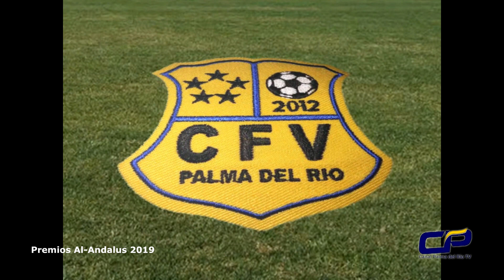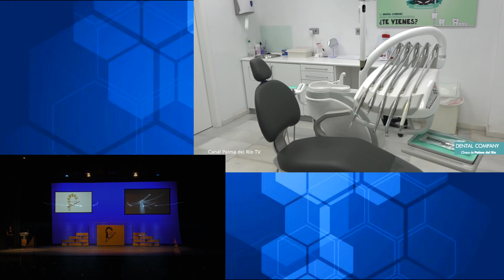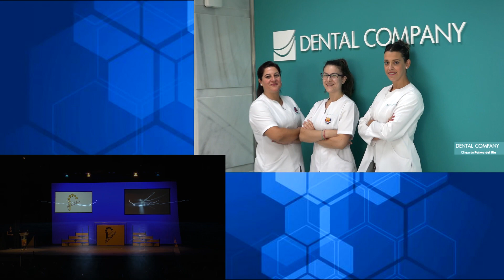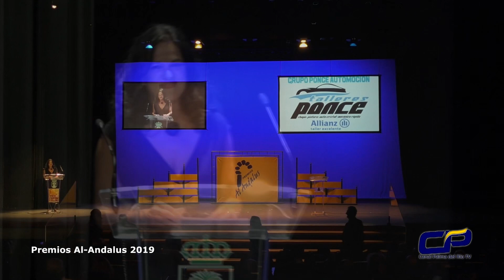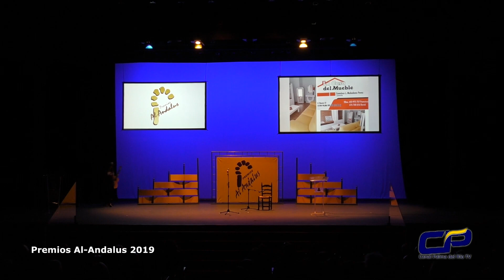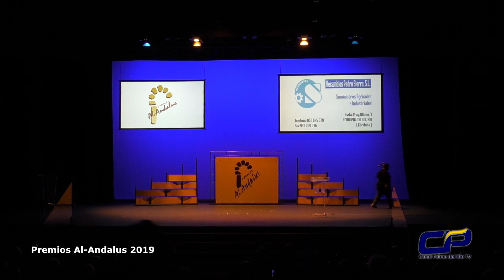Premios Al-Andalus 2019 (2) FACEBOOK: Canal Palma del Río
Premios Al-Andalus 2019 (2)
- Deportivo: Atlético Palma del Río. Futbol
- Flamenco y Copla "Gente con Arte" programa Canal Sur.